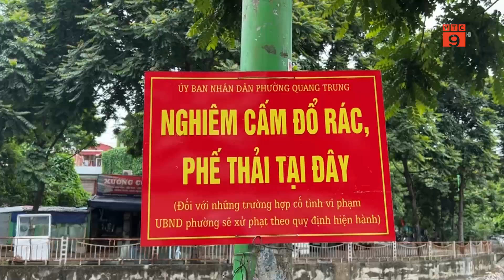HÀ NỘI: LAN CAN XUỐNG CẤP, RÁC THẢI TRÀN NGẬP VỈA HÈ, VEN BỜ SÔNG LỪ | VTC9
VTC9 | HÀ NỘI: LAN CAN XUỐNG CẤP, RÁC THẢI TRÀN NGẬP VỈA HÈ, VEN BỜ SÔNG LỪ